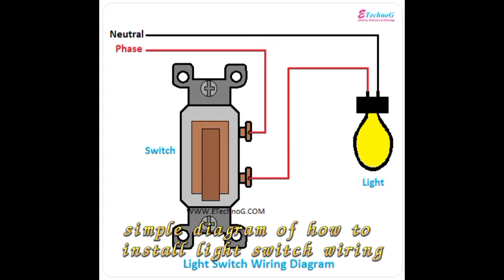MAKING SIMPLE LAMP SHADE - STEM2know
Content Creator/s

-Clark Dave Ydia
-Reeze Kyle Villar

Editor/s

-Clark Dave Ydia
-Reeze Kyle Villar